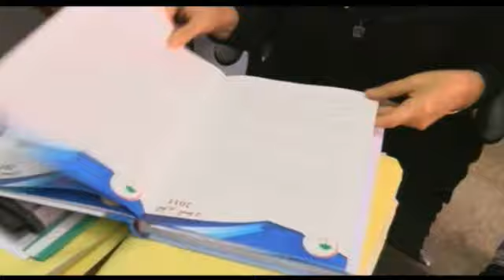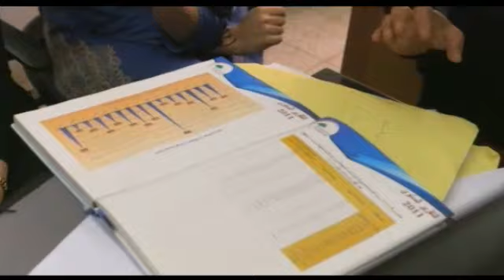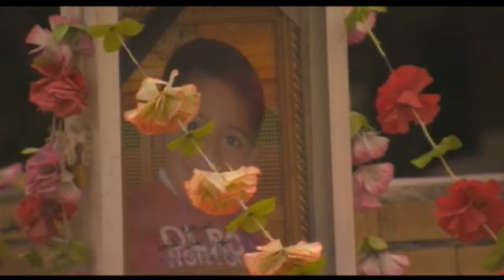Born under a Bad Sign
Yalda Hakim travels to Iraq to investigate the staggering rise in the numbers of babies born with birth defects and cancer since the start of the war ten years ago.